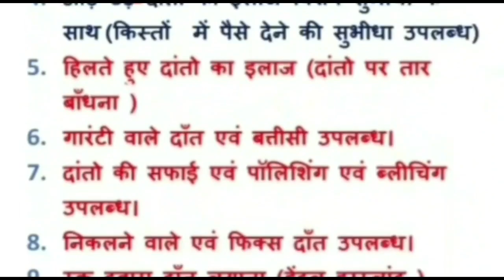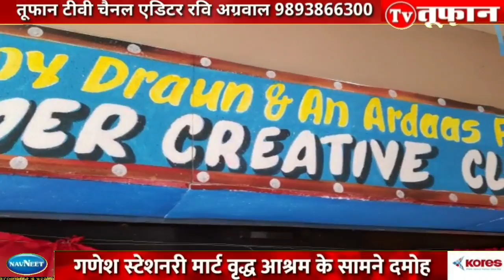damoh फिल्मी दुनिया की बारीकियों का प्रशिक्षण देने दमोह में मुंबई से आए प्रशिक्षक दे रहे प्रशिक्षण